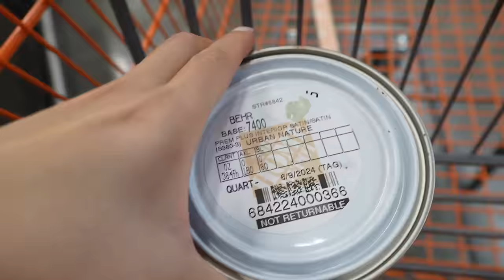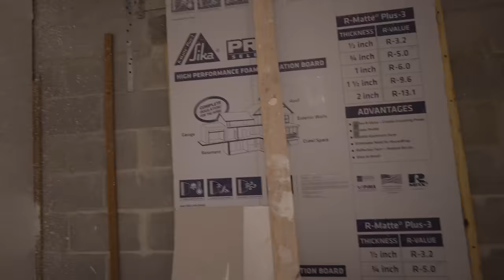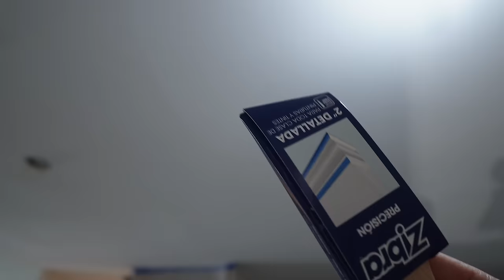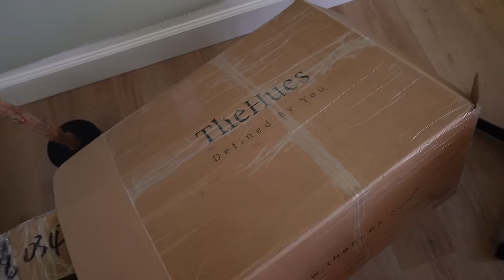COMPRANDO TODO PARA TERMINAR EL CUARTO DE BEBÉ + TECHO NUEVO + CORTINAS PARA EL CUARTO DE INVITADOS